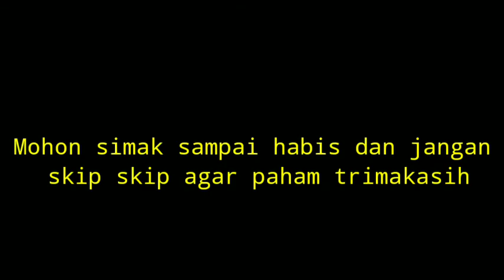Cara Menanam Strawberry Mudah Dan Simpel Dijamin Berhasil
Dipublikasikan  Sabtu 3 April 2021

 tutorial cara menanam buah strawberry mudah dan simpel ..

 mohon maaf apabila dalam pembuatan video masih banyak kekurangan dari segi apapun ..